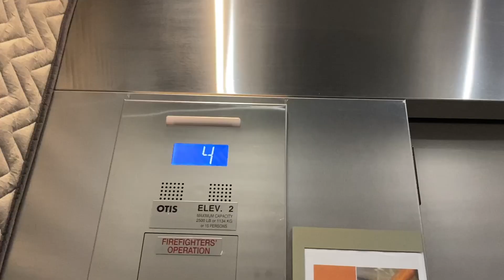Day in the life of uncle Tony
In this short vlog I take my (to me) nephews out to an indoor trampoline park to have some fun.  :)